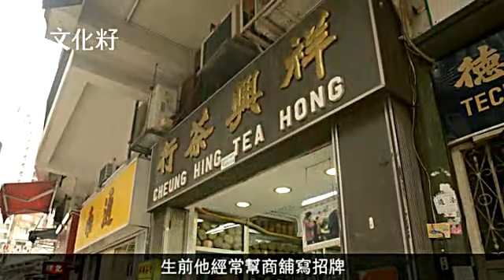鯉魚門石刻價值連城？ 書畫家拆解字裏韻味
【旅遊籽：文化地標】
香港有逾九十處石刻，除古代石刻的幾何圖案，其他石刻主要是文字，篆隸行楷草樣樣齊，究竟這些文字是否有相當欣賞價值呢？從事金融行業的書畫家陳弋航（阿七）師承鄭家鎮、趙少昂等名師，對書法有一番心得，他覺得石刻上的書法多數只有其形，缺乏書法家的神韻。